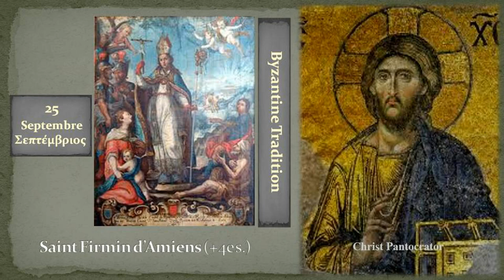25c Saint Firmin d’Amiens